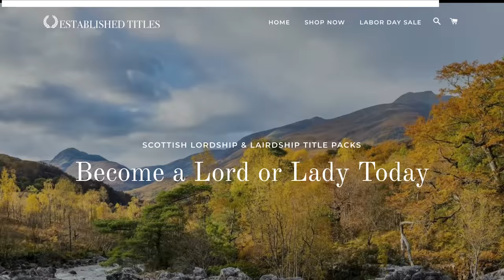Dragging TWILIGHT - How to Look Cheap on a *Big Budget*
CHAPTERS
Intro - 00:00
SPONSORED - 02:43
Act 1 - 04:14
Act 2 - 21:32
Act 3 - 39:51

For a movie that cost $37 million to make, the first movie in the Twilight Saga sure knows how to look cheap on a big budget. From weird stylistic choices to low quality writing, Kristen Stewart and Robert Pattinson are a far cry from their A-list movies in this young adult book-inspired romance film from 2008.

MAILING ADDRESS:
Nick DiRamio
5419 Hollywood Blvd Ste C - # 430